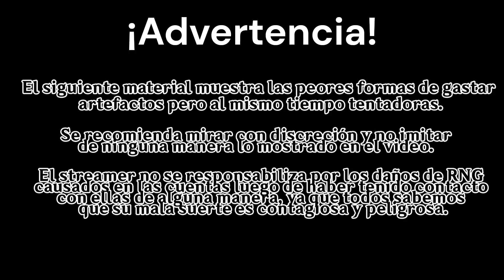Arruinando RELICARIOS de SEGUIDORES- Capitulo 1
¡Muy buenas! Hoy os traigo el primer video de la serie "arruinando relicarios de seguidores" y en principio intentaré subir un capítulo a la semana... espero que os guste!
Directos en Twitch todos los días a partir de las 21:00 hora española